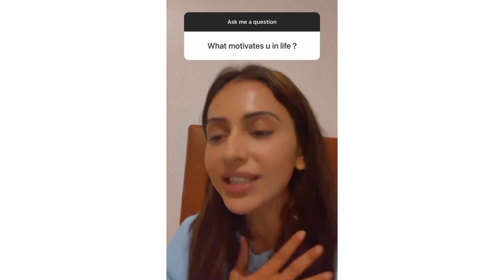Realbollywood : babtiji ad, john abraham attack movie , RRR interviews, rakul preet QnA exclusive 🔥🙏